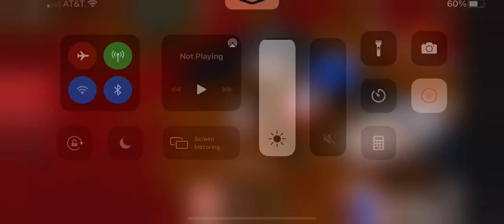March 31, 2021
Me playing scary elevator part 1